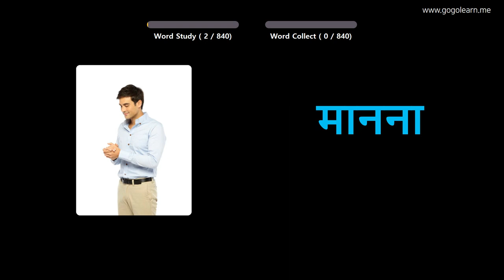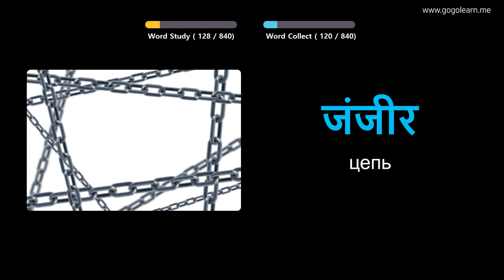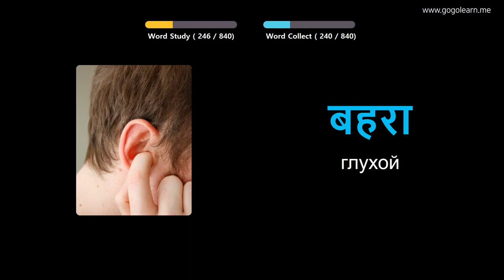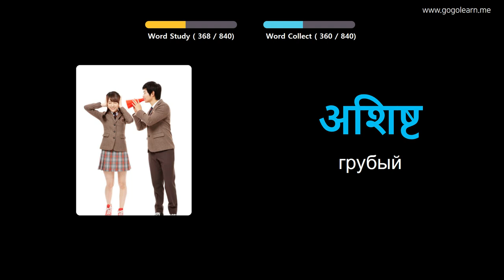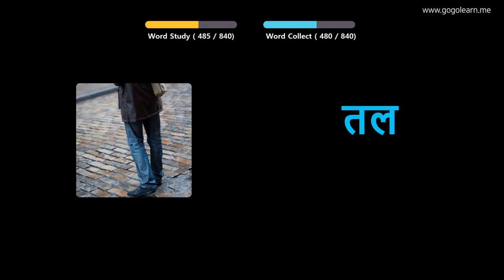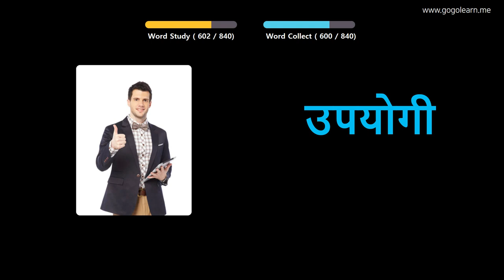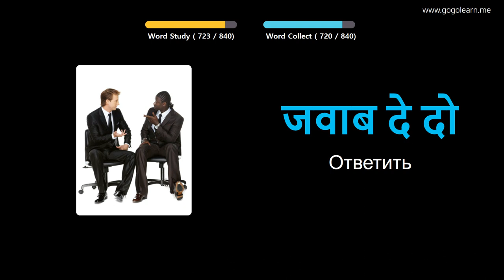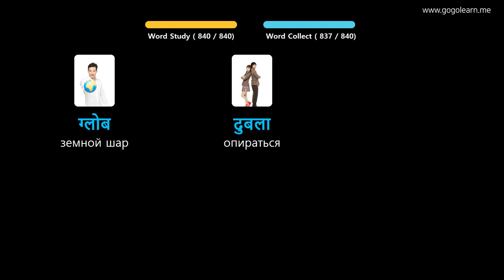Выучить хинди через картинки |хинди словарь Слушая во время сна | Golearn